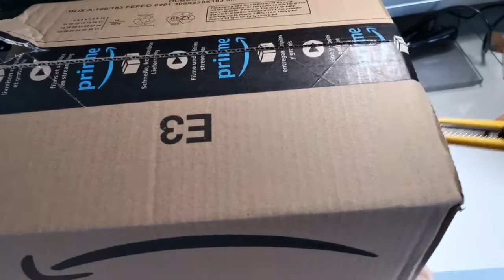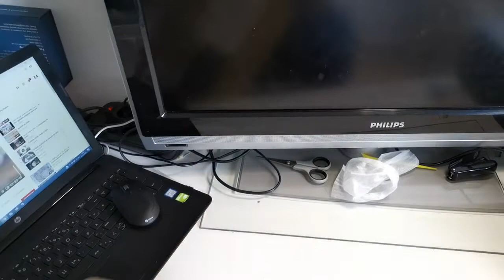تجربة سلع الأمازون Amazon 2